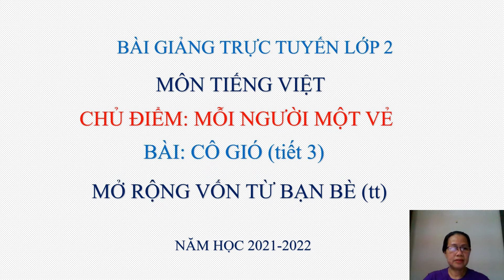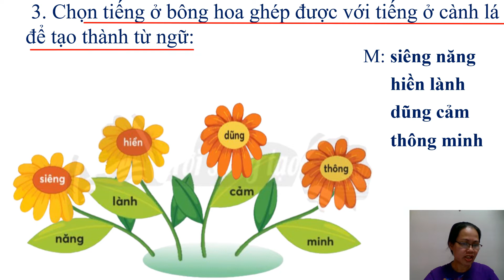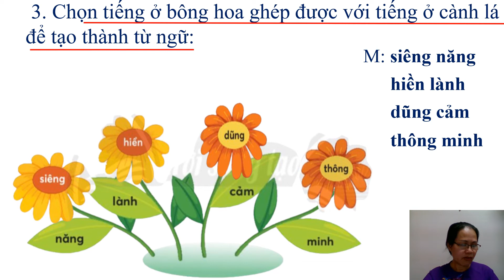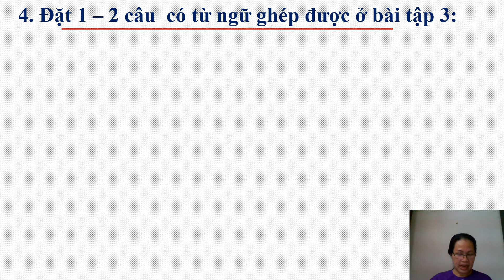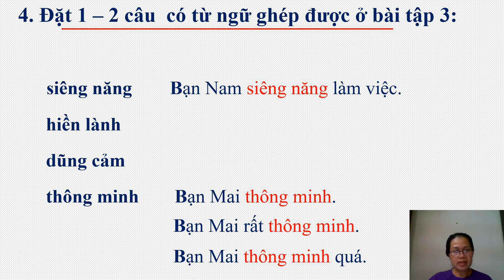T4 K2 TV Bài Cô Gió Mở rộng vốn từ bạn bè Tiết 3